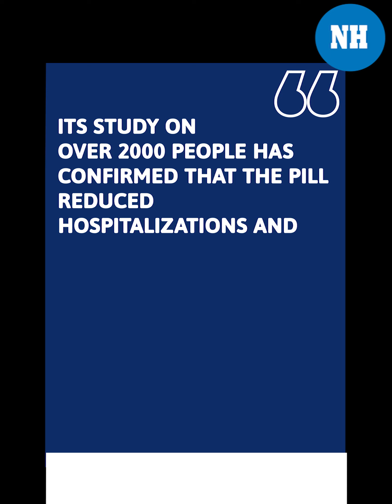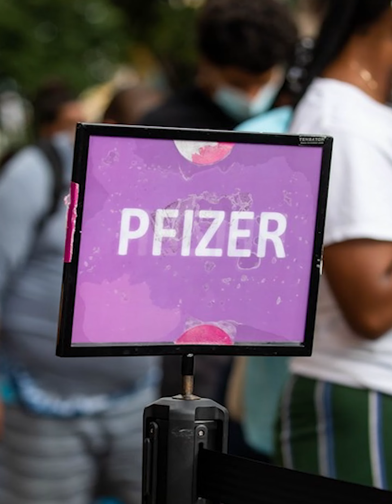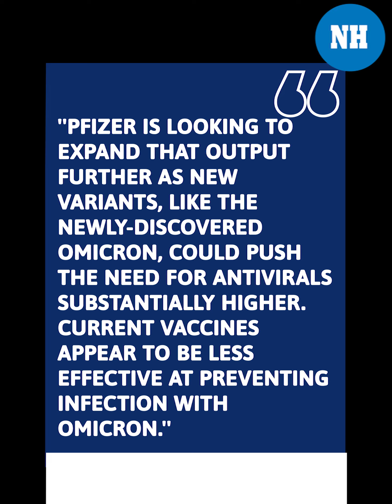The antiviral Covid-19 pill Paxlovid by Pfizer is effective against coronavirus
US drugmaker company Pfizer has said that their experimental COVID-19 tablet Paxlovid is effective against Covid-19.